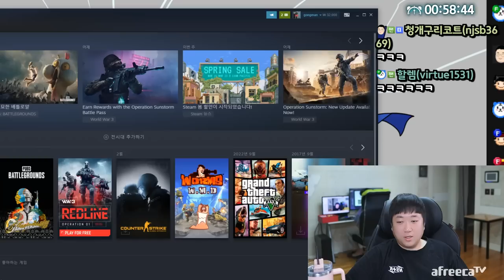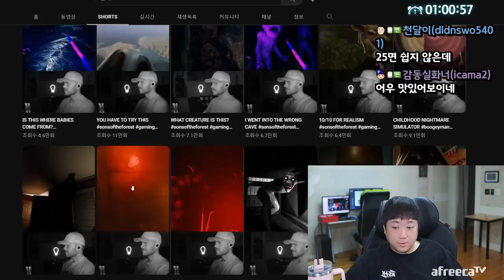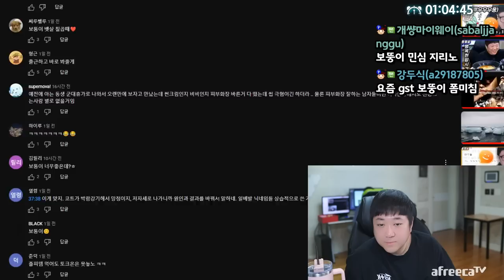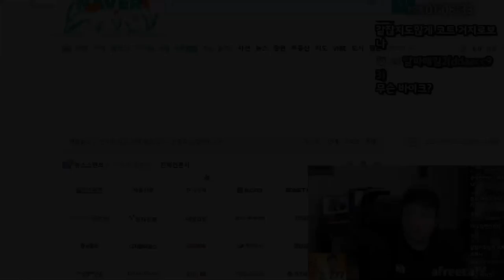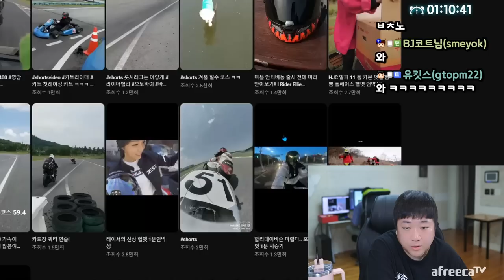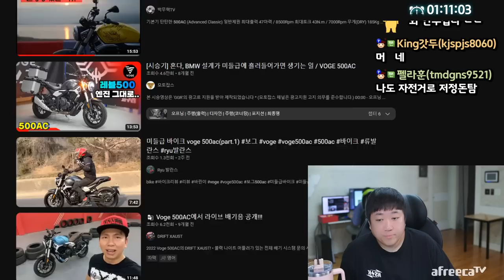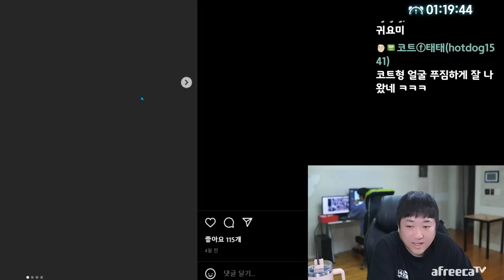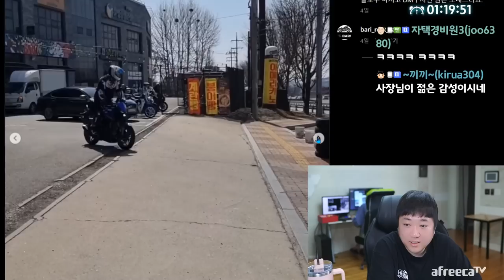군침이 싹도는 오소리감투국밥 먹방 (23.03.31-2)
[음원출처]